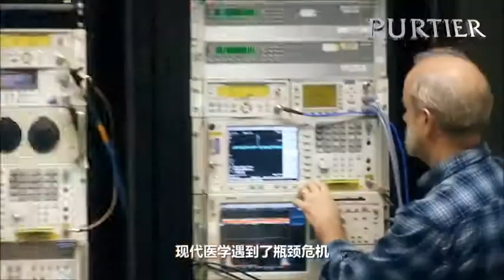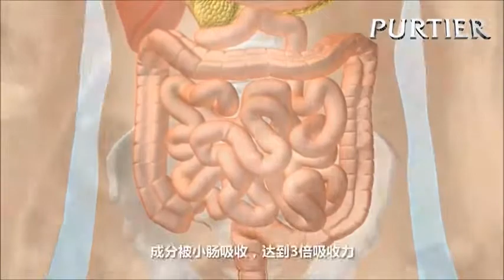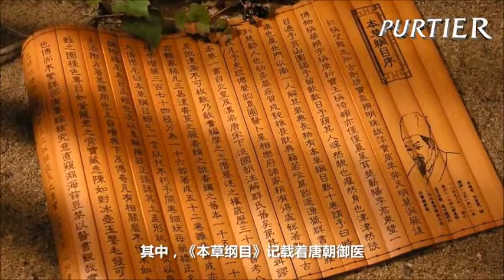Purtier Placenta Program